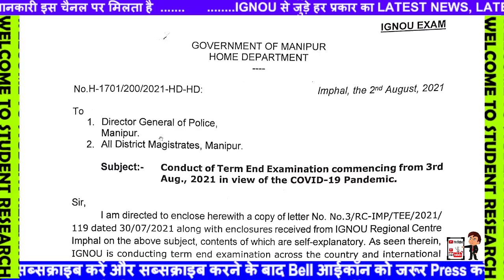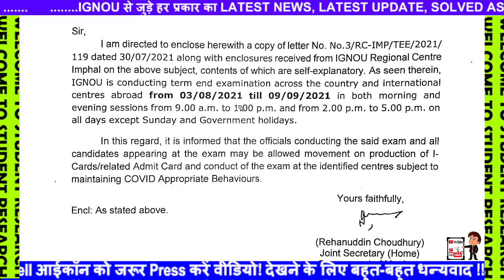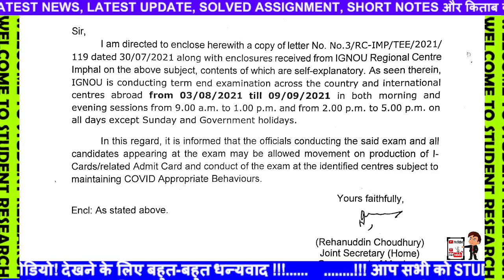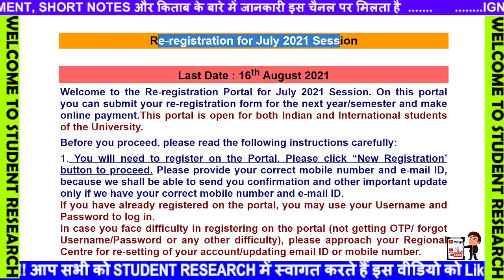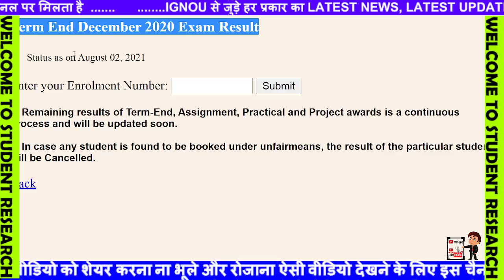[Breaking News] IGNOU Released GOOD NEWS For june 2021 Term End Exam For All Course & Program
[Breaking News ] IGNOU JUNE 2021 EXAM Date Announced || Big Announcement on June 2021 Exam
BREAKING NEWS IGNOU RELEASES JUNE 2021 EXAM DATES NEW NOTICE FINAL YEAR STUDENTS
IGNOU क्या First and Second year students को Promotion मिलेगा JUNE EXAM 2021 UPDATE MOST IMPORTANT
IGNOU ने Live Session में दिया 3 बड़ा जानकारी | June 2021 Exam Date ? | Open Book Exam | Promotion
IGNOU 7 NEW NOTIFICATION RE-REGISTRATION COUNSELLING RESULTS REVALUATION UPDATE 19 JUNE 2021
IGNOU Start New Admission For JULY 2021 Session For All Courses Like Bachelor's, Master's, Diploma, Post Graduation Diploma and Certificate Course. Those who wish to take Admission in IGNOU Can Apply Now...As of Now Last Date for Taking Fresh Admission is 15th July 2021.